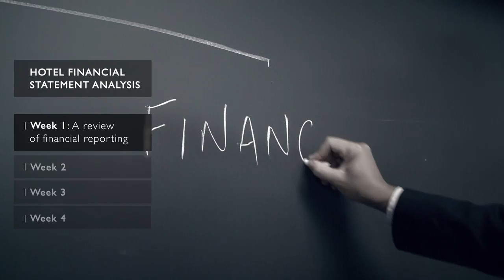MBA in Hospitality | Hospitality Management Program | Ecole hôtelière de Lausanne (EHL)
Ecole hôtelière de Lausanne (EHL), Switzerland

Discover the trailer for EHL's new MBA in Hospitality management.
Distance learning degree, study 80% online, 20% on-site, at your pace.

Stay in your job while getting immediately applicable hospitality management know-how.

Accelerate your career with a combination of outstanding academics and industry expertise.

Welcome to EHL Digital Education!